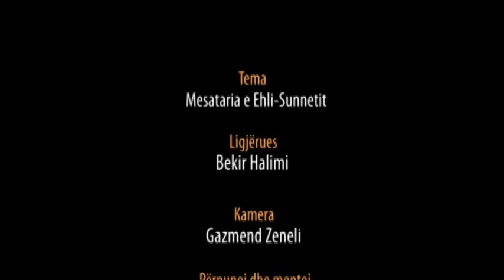4.) Mesataria e Ehli-Sunnetit - Hoxhë Bekir Halimi